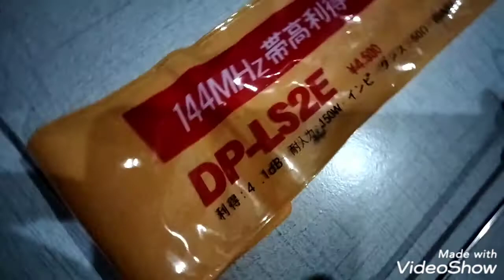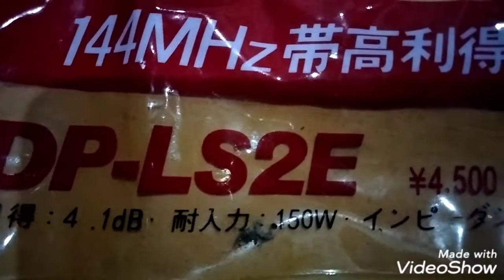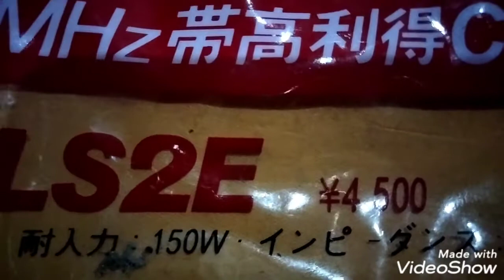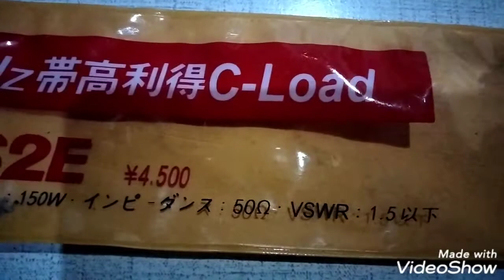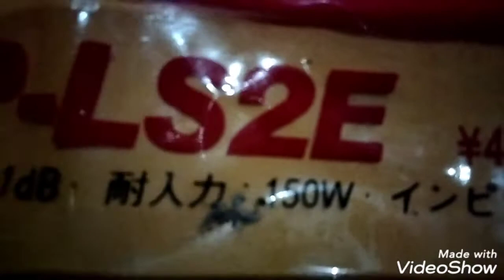Antena Mobil Jarak Jauh DP - LS2E Hanya 40 cm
Antena mobil dengan dB 4,1, power 150 Watt, panjanng hanya 40cm, single band VHF. Dengan jangkauan cukup jauh.